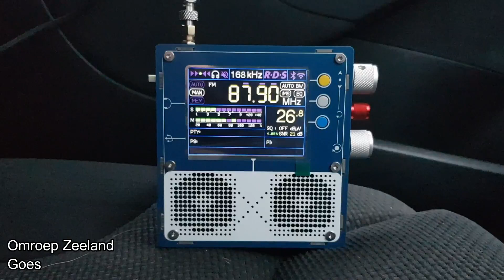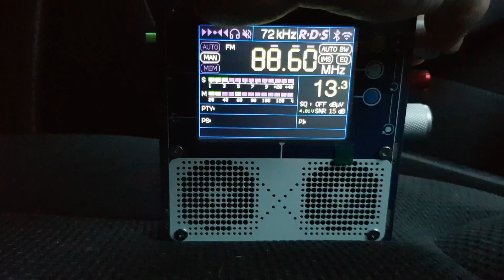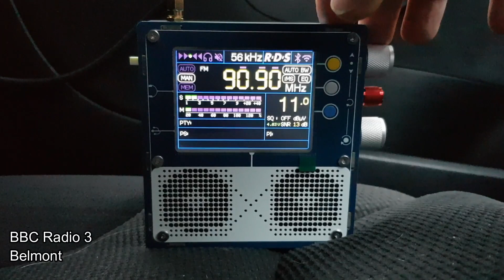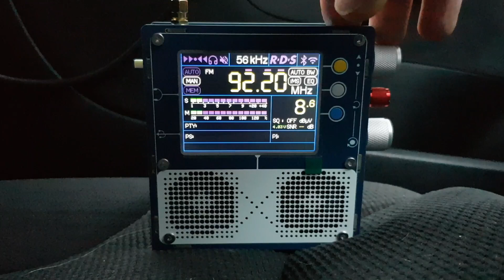Testing the NXP TEF6686 at Candlesby Hill (17-05-23)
Trying out my new NXP TEF6686 (LNA version) at Candlesby Hill, 7 miles west of Skegness, just inside the Lincolnshire Wolds AONB.

The LNA was active for this bandscan and conditions were less than flat. Even regular Lille was absent! The LNA (Low Noise Amplifier) makes quite a difference and, in my opinion, is well worth the extra money.

The antenna was a makeshift vertical whip, probably way too large at around 1 metre in length, but it did the job, mounted in a 7 inch magnet base.

There was a good deal of hand-capacitance. Touching the back of the radio gave a significant boost in signal strength across the band. Early days.

This is the first part of the video and covers 87.5 to 92.6. When/if I get time, I might add the rest of the band.

What can I say about this little radio? It's like a fully portable, pocket-sized Sony XDR-F1HD, only other DXers are finding this MORE SENSITIVE and MORE SELECTIVE than the XDR-F1HD! So far, I agree - and it doesn't seem to overload easily either. Are we in the middle of another receiver revolution?

A new "World's best FM DX receiver"?